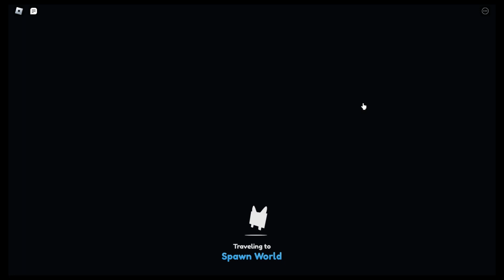24 Hour Huge Hatching Pet Simulator X Huge Balloon